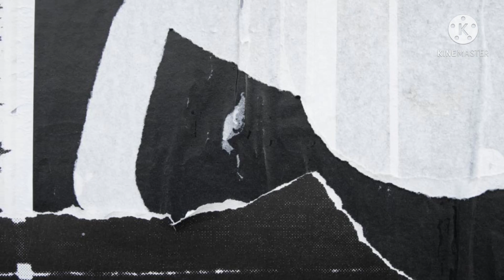TRAILER BUKU HARIAN SEORANG ISTRI ~ JUMAT 09 APRIL 2021 || EPISODE 130 - 131